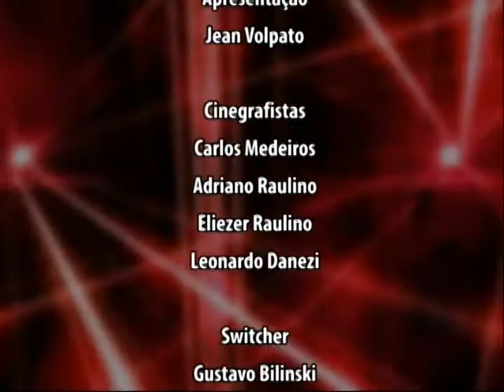Jornal da Câmara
No Jornal da Câmara desta Quinta-feira:
Vereador Mario Hildebrandt  destaca ações voltadas contra o trabalho infantil;
Vereadores solicitaram manutenções e limpezas em bairros de Blumenau